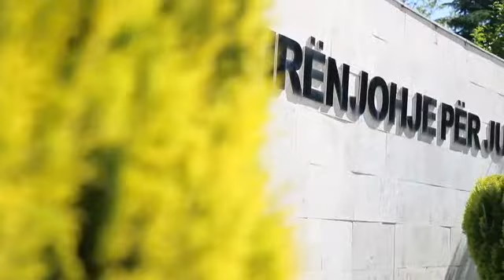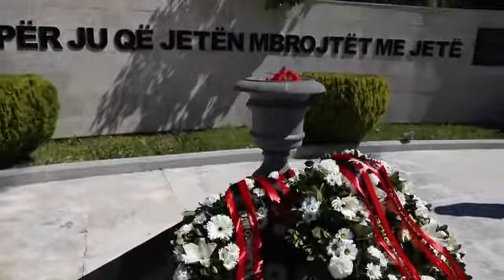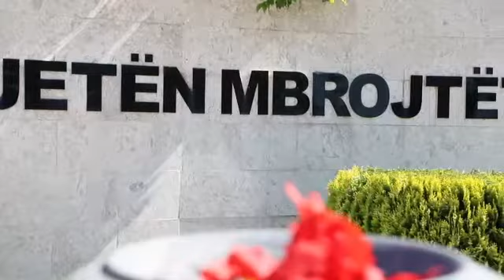Ceremonia per 5 Majin, Diten e Deshmoreve. 05.05.2020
Akademia e Sigurise

Dita e Dëshmorëve të Atdheut/Ministri Lleshaj: Të përkushtuar që vepra e tyre të vijohet më tej nga brezat e sotëm të Policisë së Shtetit për më shumë qetësi e siguri

Me rastin e 5 Majit, Ditës së Dëshmorëve të Atdheut, pranë Memorialit në Akademinë e Sigurisë, u zhvillua ceremonia në nder të punonjësve të Policisë të rënë në krye të detyrës. Në të morën pjesë Ministri i Brendshëm Sandër Lleshaj, Drejtori i Përgjithshëm i Policisë së Shtetit Ardi Veliu, familjarë të të rënëve dhe drejtues të lartë policie. Pasi vendosi kurorë me lule në nder të kujtimit të të rënëve, ministri Lleshaj u shpreh:

5 Maji i sivjetëm na gjen në një situatë disi të pazakontë. Është hera e parë ndoshta në harkun e shumë dekadave, që 5 Maji përkujtohet me një pjesëmarrje fizike të pakët të njerëzve. Por nga ana tjetër besoj fort, se ne sot jemi këtu shumë herë më tepër përmes pranisë tonë shpirtërore.

Besoj që këtu është e gjithë Policia e Shtetit, janë të gjithë shqiptarët që nderojnë sot heronjtë e tyre dhe ne kemi nderin që të përulemi para veprës, para sakrificës të punonjësve të Policisë së Shtetit, 224 punonjësve të Policisë së Shtetit, të cilët dhanë jetën për të plotësuar misionin e tyre të lartë. Me këtë rast i kam shprehur mirënjohjen më të thellë të gjithë familjeve të Dëshmorëve të Atdheut, pra, të familjeve të punonjësve të Policisë së Shtetit që kanë dhënë jetën në krye të detyrës.

E kam shprehur dhe shpreh angazhimin tim, të Policisë së Shtetit, të Ministrisë së Brendshme, për të punuar me të gjithë intensitetin dhe me të gjithë përkushtimin që vepra e tyre të vijohet më tej nga brezat e sotëm të Policisë së Shtetit, në mënyrë që Policia e Shtetit të prodhojë më shumë qetësi, siguri dhe kushte normale për jetën e qytetarëve dhe kurrë mos të kemi sakrifica të panevojshme nga radhët e Policisë së Shtetit.
I përjetshëm qoftë kujtimi i Dëshmorëve të Atdheut!